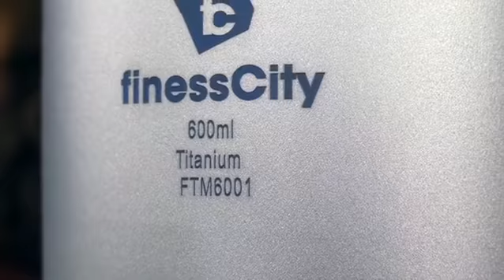Product Video - FinessCity Camp Mug